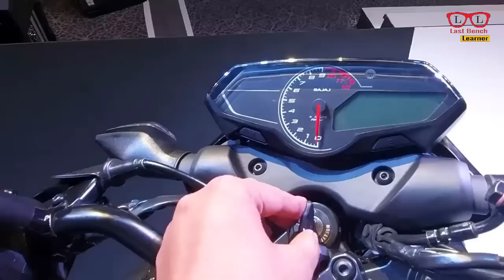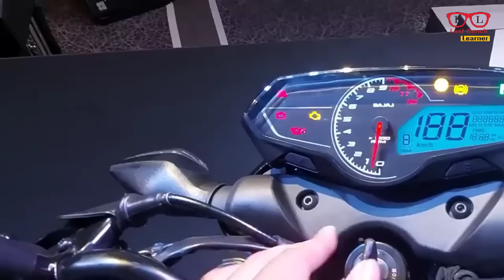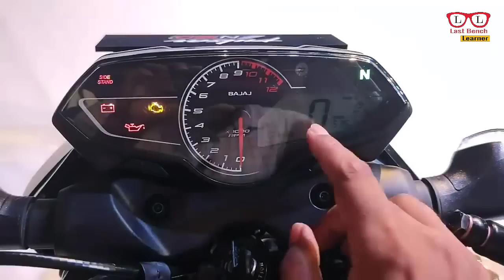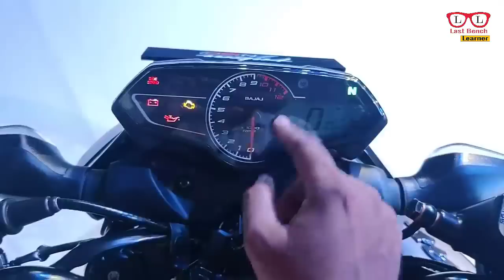লঞ্চ হয়ে গেলো Bajaj Pulsar N160 😱😵🙆| Dual Channel ABS | Price | Mileage | Top Speed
Bajaj Pulsar N160 Dual Channel ABS Detailed Review has been shown in this video.

😍👉Follow our Facebook page NOW!

😱💪😍🥰 যারা ইউটিউব বা ফেইসবুকে কন্টেন্ট বানিয়ে টাকা ইনকাম করতে চান তাদের জন্য অতীব জরুরী কিছু জিনিস নিচে দিলামঃ 😱💪😍🥰

২.১/ New Video Vlogging U6 Combo Setup (ট্রাইপড + মাইক্রোফোন + RGB লাইট )

Bajaj Pulsar N160 Dual Channel ABS Detailed Review

N160 Review

Pulsar N160 Exhaust Sound

Pulsar N 160 Price

Pulsar N160 Features
Pulsar N160 Review is Here Dual Channel ABS Variant. Bajaj Pulsar N160 Bs6 2022 is Powerful & less Vibration in Higher RPM. I am sharing everything about the Design, Engine, Colours, Suspension, Sound or Exhaust Note, Mileage, Brakes & Price, etc.
Bajaj Pulsar N160 Priced at ₹ 1,25,824 ex-showroom (Kolkata) & ₹ 1,27,853 ex-showroom (Delhi) and the on road price is mentioned in the video itself.
The Pulsar N160 is powered by a 165cc BS6 engine, which gives superior power and immediate throttle response.  It produces 16 PS of power and 14.65 Nm of torque with 85% of peak torque available throughout the rev band for an unmatched pick-up and the signature Pulsar rush. The Pulsar N160 comes with the best-in-class tractive effort and enables better passing acceleration in every gear.

The new Pulsar N160 is equipped with a new precision-crafted underbelly exhaust system close to its center of gravity for improved balance. This, along with the mono-shock rear suspension, LED projector headlamps, and 300 mm front disc brake and 230 mm rear disc brake make for a perfect street riding experience.

The segment-first Dual Channel ABS in the new Pulsar N160 inspires increased riding confidence by restricting wheel lockups during both front and rear braking. The firmer grip provided by wider cross-section tires (Front 100/80-17, Rear 130/70-17) in the Pulsar N160 adds to the riding control of the motorcycle.